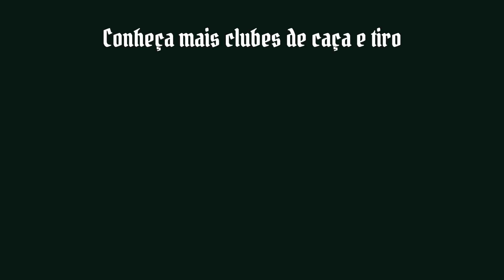Clube de Caça e Tiro Itoupava Rega mantém tradições perdidas na região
Originalmente localizado no casarão de enxaimel da família Zimdars, o Clube de Caça e Tiro Itoupava Rega construiu uma nova sede, sendo uma das poucas de madeira ativas na região.

O Clube é o mais antigo do interior da Vila Itoupava e fica próximo a Massaranduba. Além de ser um dos poucos que mantém a dança polonesa, tradição quase perdida no país.

[Oferecimento: Norte Shopping e Sam's Club Brasil]
[Apoio: Câmara Municipal de Blumenau, Blumenau Vale Europeu CVB, Cervejaria Container e Tutano Fogo & Cozinha]